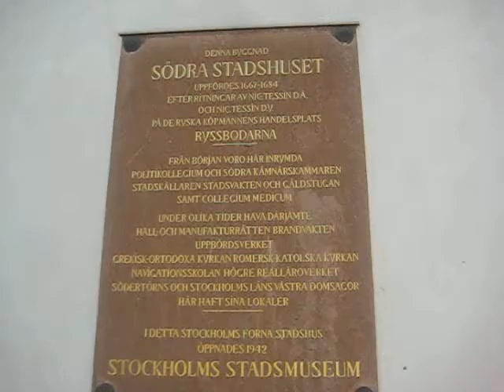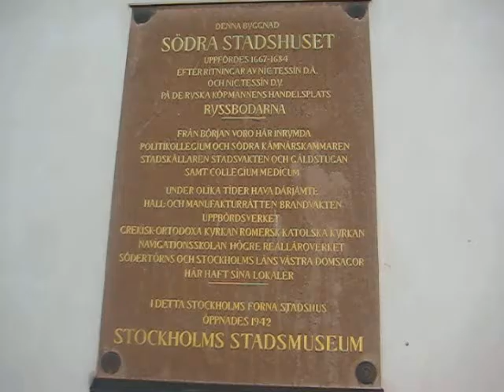södra statshuset fakta